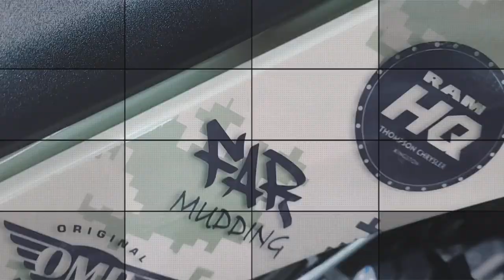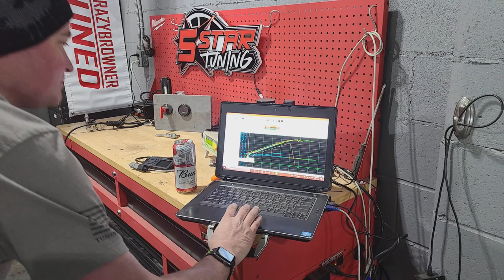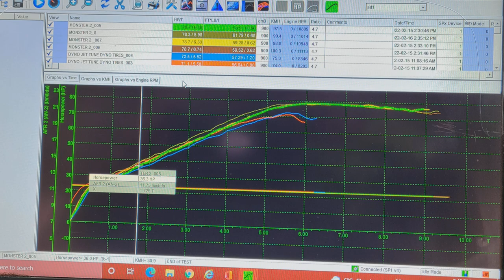How Much HP? 2022 Can-Am Renegade X-MR 1000r Dyno Pulls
On this episode of ehTV.  We load up the 2022 Can-Am Renegade and pay our good friend Andy Brown a visit, Let's see how much HP Sandman is putting down on the dyno. We start out with the Dynojet tune I installed with the Power vision 3 unit. Then for fun we reinstall the stock tune for a few pulls to see how much HP is made at the rear wheels on a stock machine. Last but not least, Andy installs a Monster Fuel Injection tune to compare the gains. If your interested in contacting Andy for a tune, Find him on Instagram @CrazyBrowner.  Now let's hit the trails and see how she works!